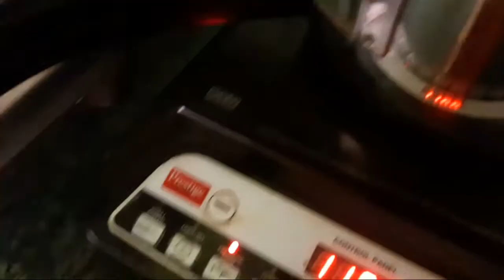Lucknowi Mughlai Chicken Korma Authentic Recipe#mughlai#chicken#korma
Shadiyo jaisa tasty